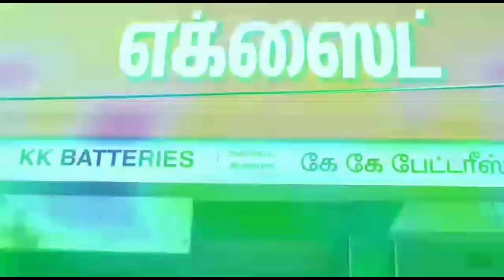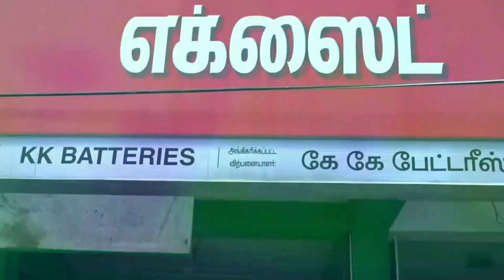Paramporul Movie Trailer Launch | CineTubeTv